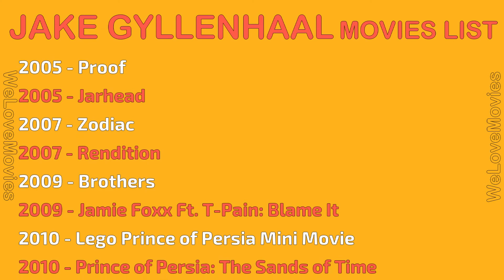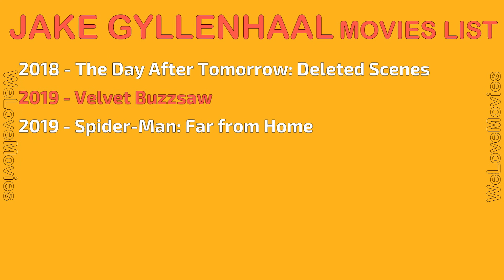JAKE GYLLENHAAL MOVIES LIST